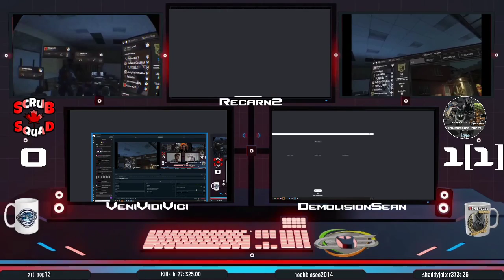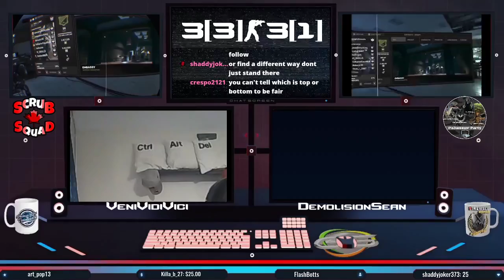Amateur Hour Commentary | Week 6: Pro League NA Division: Scrub Squad vs P Party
Amateur Hour Commentary

Week 6: Pro League NA Division: Scrub Squad vs P Party

Game: Firewall Zero Hour by First Contact Entertainment

Partnered With: Pro League and Gaming Synergy